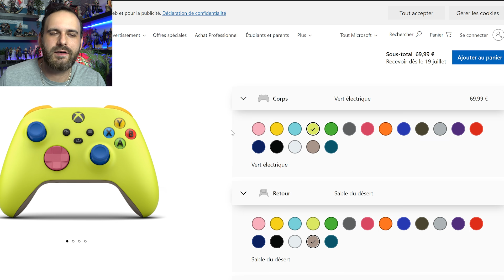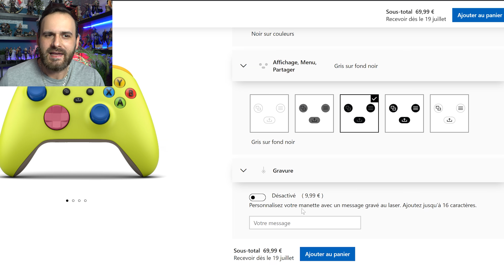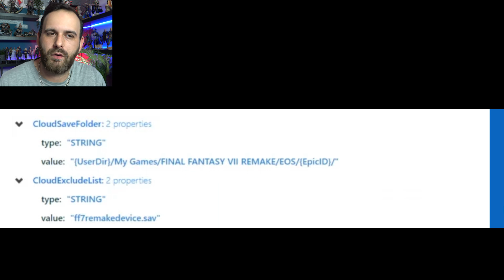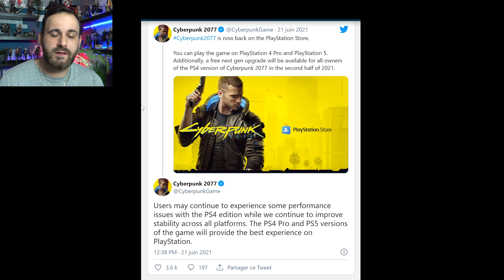Des excuses pour ne pas mettre de microtransaction ?! Infos FORZA HORIZON 5, MAJ Next Gen Cyberpunk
AJVJ ! Actus Jeux Vidéo du Jour !
Programme :
0:00 Intro
0:25 La Switch "pro" n'est pas une priorité
2:19 Créer VOTRE manette Xbox perso !
3:39 Nouvelles infos Forza Horizon 5
5:37 Pleins d'infos saison Pirates des caraïbes Sea Of Thieves
9:17 FFVII Remake PC en exclu Epic ?
10:14 George RR Martin n'a pas eu de news d'Elden Ring
11:48 Gardiens de la galaxie, des excuses pour ne pas avoir mis de microtransaction ?!
13:32 Cyberpunk 2077 retour sur le store et patch next gen

💥 Me soutenir 💥

🌍 Mes Réseaux 🌍

Id PSN
shadbug
Communauté PSN
Les Buggés